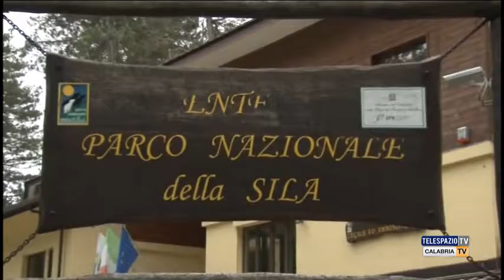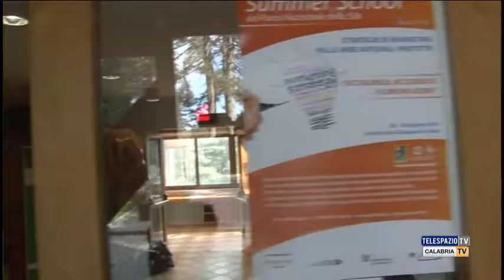Parco Nazionale della Sila, gli operatori e le istituzioni fanno rete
Si sono incontrati presso la sede dell’Ente Parco Nazionale della Sila, a Lorica, gli stakeholders del territorio e rappresentanti di Istituzioni aderenti alla Carta Europea del Turismo Sostenibile (CETS) per discutere dell'avvio della seconda fase della Carta, conferita da Europarc Federation (Federazione Europea dei Parchi) al Parco nel 2011. Intervistata: Angela Lopez - operatore economico. Servizio di Dario Rondinella.